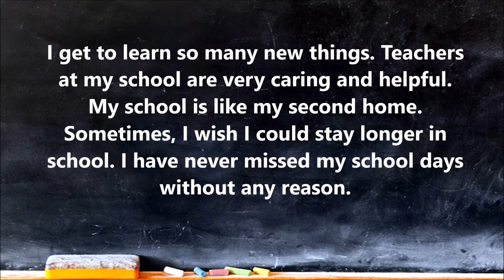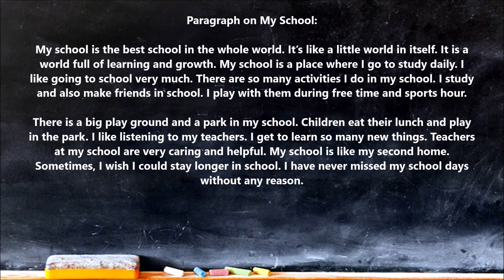Paragraph on My School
Paragraph on My School. Find here Paragraphs on My School for LKG, UKG and Primary School Kids, Children and Students. These Paragraphs on My School are very easy and written using simple words in English.